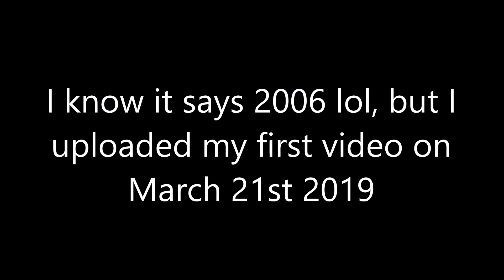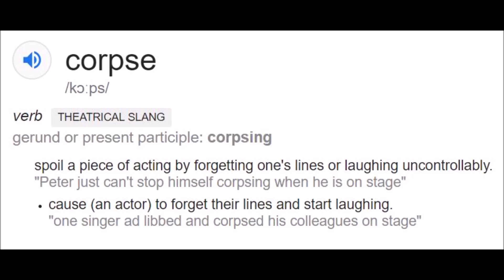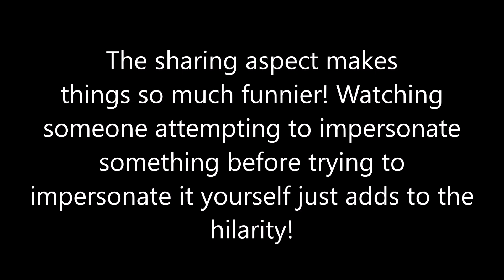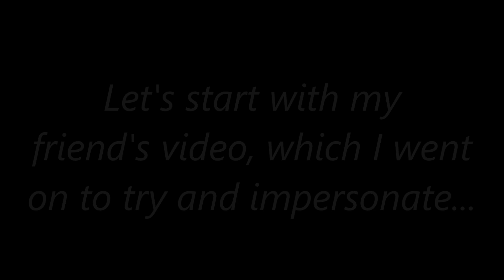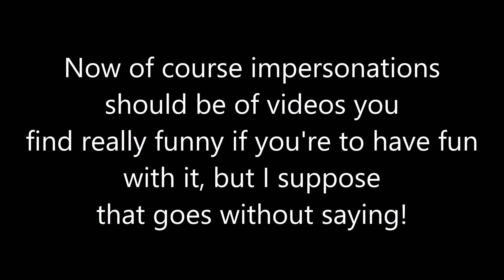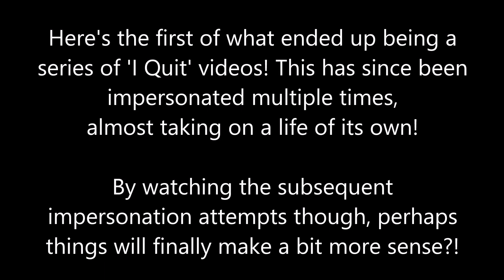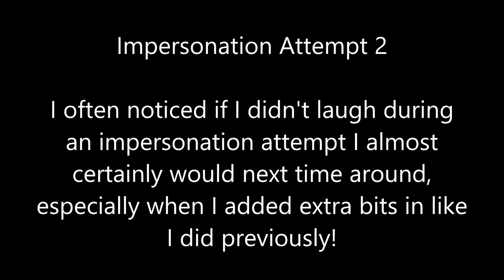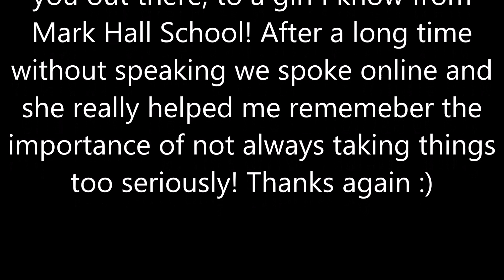Origins of the Channel?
To commemorate 10,000 views in 2 months I thought I'd elaborate on how the channel started, as promised!